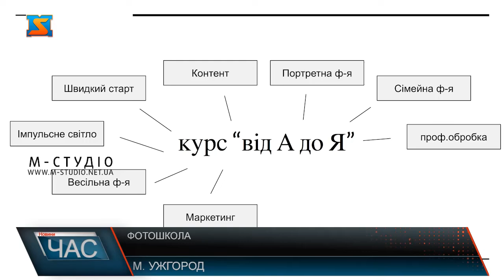Фотошкола. Навчитись мистецтву фотографії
Зумшкола – це фотошкола сучасної фотографії  нового формату  - функціонує на базі фотостудії «Зум» в Ужгороді  понад 7 років. Майстерності тут навчають досвідчені фахівці на 10 місячних курсах. Проте цього року презентували новий  курс комерційної фотографії «Від Адо Я»,  розрахований як на початківців, так і фотографів, які хочуть вийти на новий професійний рівень. Унікальність програми у тому, що слухачі після навчання зможуть розвиватися не тільки творчо, а й комерційно. «Від А до Я» - новий навчальний кейс презентували у фотошколі на базі студії «Зум» в Ужгороді. На курс записалися понад двадцять слухачів з різних куточків і не тільки із Закарпаття.Від азів до професійної фотографії за 10 місяців – в одному місці одразу стільки знань у фотошколі сучасної фотографії нового формату. Програма курсу дає не тільки знання, а й готові рішення для комерційної діяльності. Команда досвідчених професіоналів розробила 10 блоків, поєднавши теорію з практикою, аби допомогти слухачам стати фотографом, виробити власний стиль, перейти на новий рівень майстерності та навчитися заробляти гроші улюбленою справою. Завдяки популярності курсу комерційної фотографії, з’явилися і плани – відкрити фотостудії Зум, а на базі них фотошколи у різних містах краю.